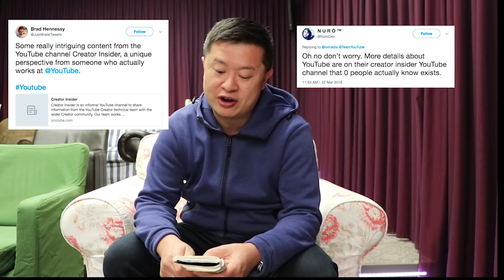Latest YouTube changes to Webcam Livestreaming, Studio Beta - Newsflash! (Sorry about the audio :-)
Learn about the latest from YT! Webcam Livestreaming, Studio Beta, and more!